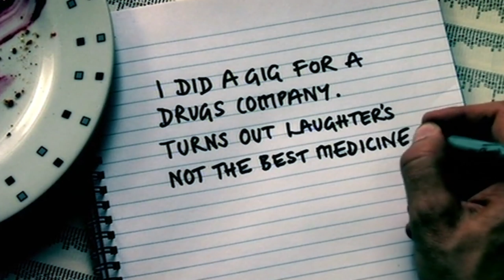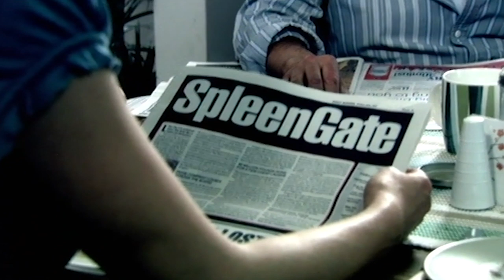Lead Balloon | Series 2 Episode 6 'Debacle' | Absolute Jokes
Series 2, Episode 6 'Debacle' - One of Mel's clients presents a new holiday show, `What Not To Pack'.

First episode date: 4 October 2006
Final episode date: 5 July 2011
Networks: BBC, BBC Two, BBC Four
Program creators: Jack Dee, Pete Sinclair